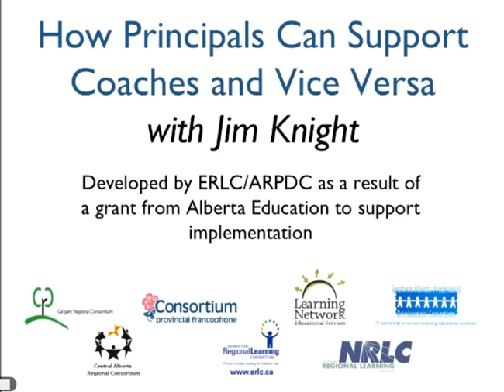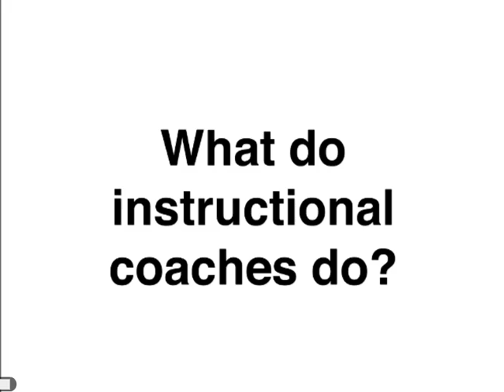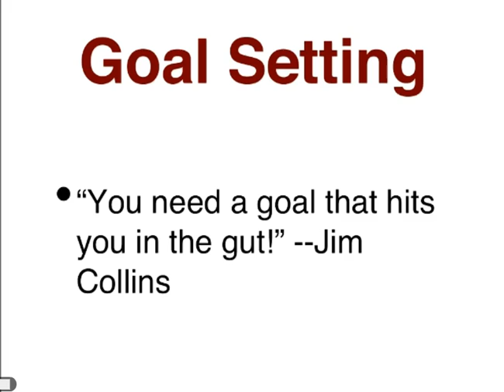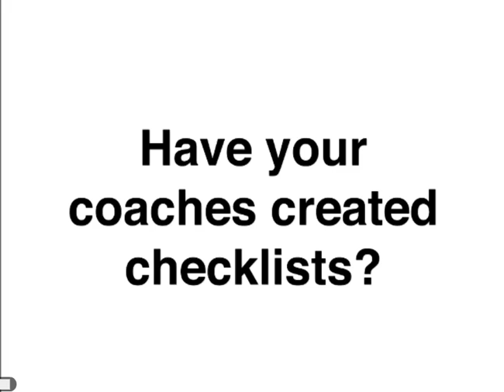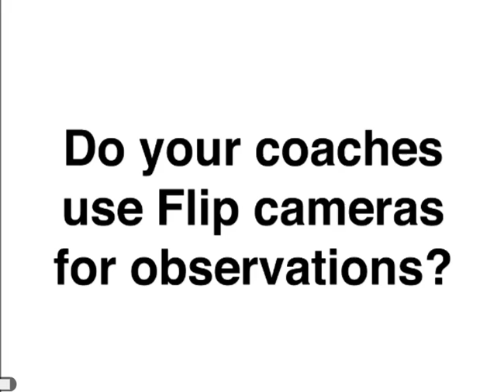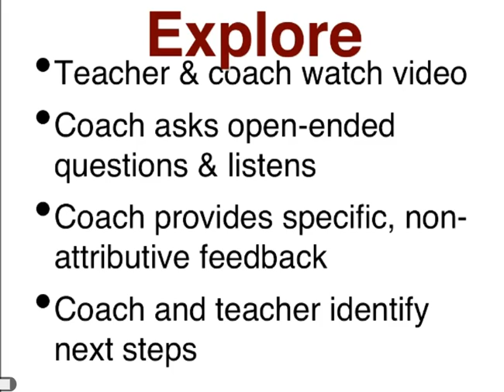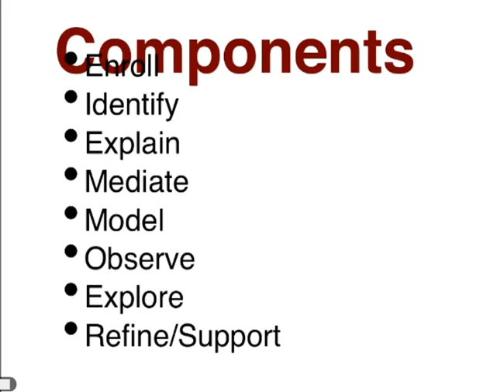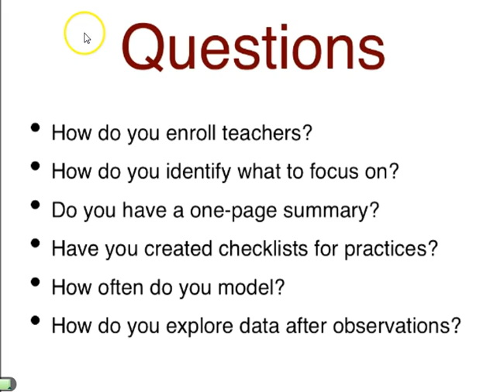Instructional Coaching for Principals: Going Deeper with Jim Knight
This workshop webinar series is designed to enable school leaders to answer the following questions:
(a) What is an instructional coach?
(b) How do coaches enroll teachers, identify coaching goals, model, observe, discuss data, and reflect about their practice?
(d) How can principals and coaches work together to ensure successful professional learning in schools? and
(e) How can principals / school leaders support coaches?